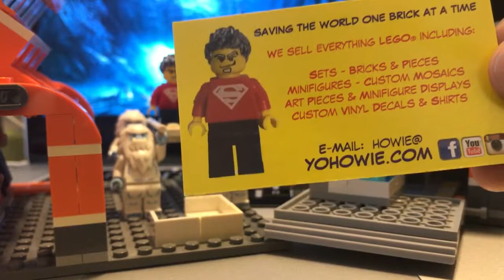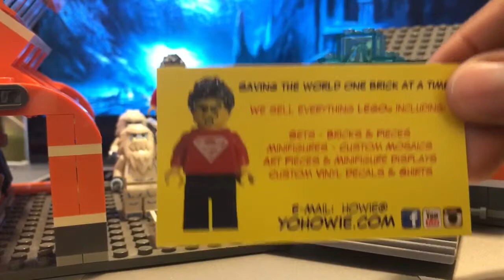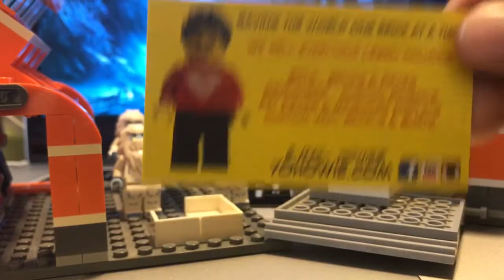Chillzone welcomes Yo Howie!!!!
Chillzone with Iceberg Bricks